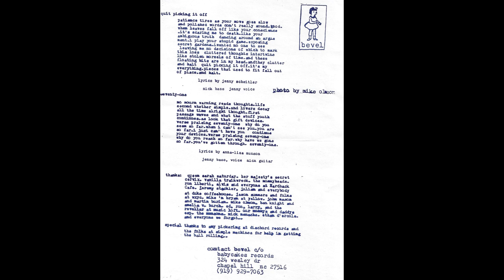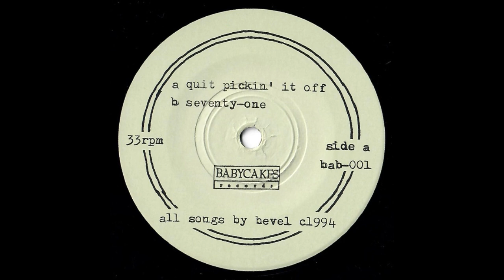Bevel - Quit Pickin' It Off B/W Seventy-One (1994)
0:00 Quit Pickin' It Off
5:27 Seventy-One